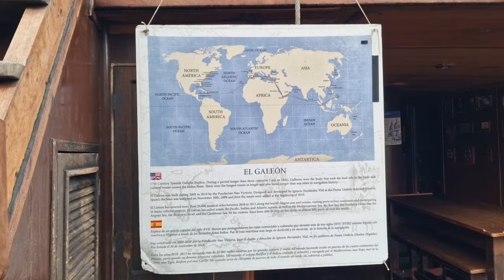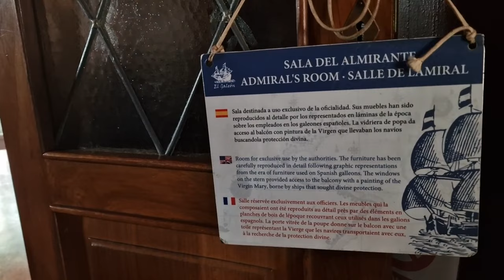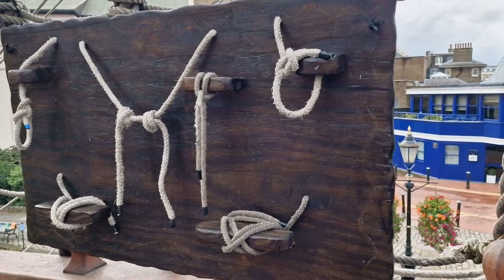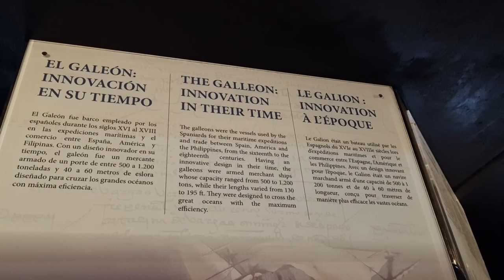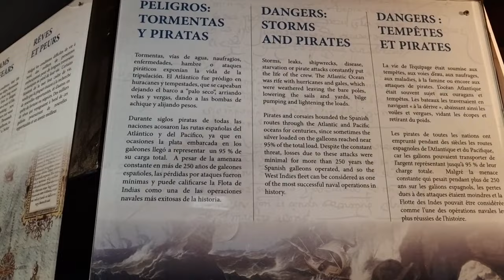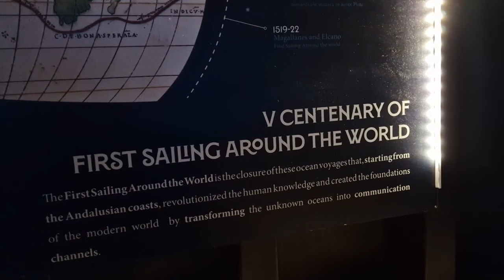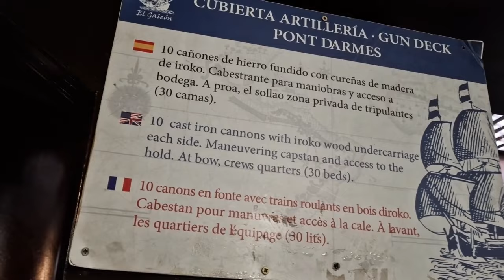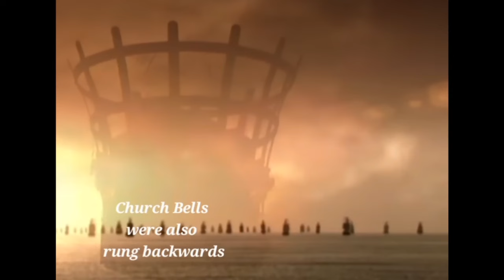Galleon Andalucía = Full tour of the ship + history. See description ⬇️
Galleon Andalucía = Full tour + history. Filmed on Wednesday 2nd October = the end-scene of part two, filmed on Columbus Day Monday 14th October 2024.

Join me, on land & on-board The beautiful Ship Galleon Andalucía = Great view of the Galleon, from all around St Katherine's Dock + Up close. Then join me on-board, for a full tour of this wonderfully reproduced Spanish Galleon. Info about the ship + history, fully included on-board.

Exterior views of the ship, from around St Katherine's Dock + up close. Then the tour of the ship begins "area's + the history, well marked out for us."

The tour continues + footage of the ship "getting ready to leave, on Columbus Day." + an historical segment, I've put together "on the greatest era of The Spanish Galleon = Christopher Columbus & The Spanish Armada of 1588."

Ending off this tour series = with Andalucía prepping to leave "which is fully covered, in a separate video" & will be hitting the page soon.